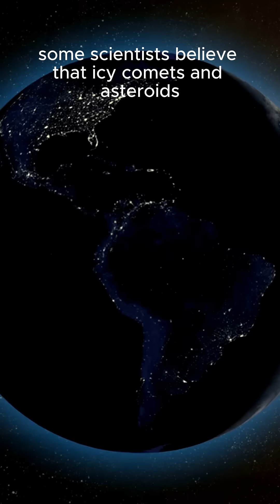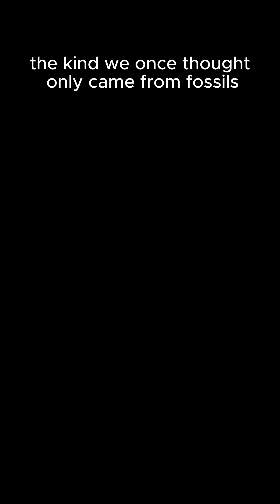💧 A Space Cloud Holds 140 Trillion Earth Oceans!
A cosmic water cloud contains 140 trillion times the Earth's ocean volume.